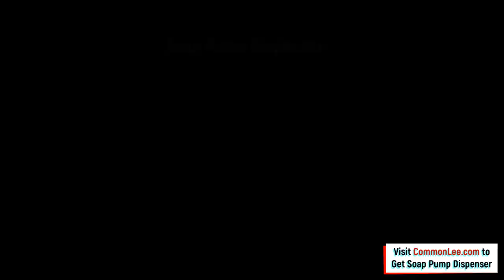Soap Dispenser Machine Retail Price: 150₹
Soap Dispenser for Kitchen and Sponge Holder, 2 -in- 1 Revolutionary Design Dish Soap Dispenser, Soap Pump Dispenser, Countertop Soap Dispenser.
Description
Specifications:
Mishrit Innovative design, high quality, long lasting & rustproof: Unlike other traditional dispensers, this 2-in-1 dishwasher soap dispenser is designed to be superior, made of unbreakable ABS plastic, making it long-lasting.

Instant 2-in-1 dispenser + caddy, single hand operation, compact organization: Sink dispenser with attached caddy holds sponges, scrubbers, rags, scouring pads in one convenient place while keeping water off of kitchen counters.

Precise, effortless dispensing & large capacity: Dispense the perfect amount of soap onto the sponge, extremely easy to use.

Versatile use: Best for home, school, office, hospital, hotel, restaurant, factories, airport, gas station, and so on. Ideal for commercial and public places.

Save money, space and time: This dishwashing dispenser will totally transform your kitchen life, designed to wash dishes faster, the instant operation will save your time and single hand operation will keep your energy level always high.

How to use: Use the included sponge to press down on the pump, which dispenses the perfect amount of dish soap up onto the sponge. When you need more, just pump again for another shot of soap.

Item Name: Soap Dispenser and Sponge Caddy

Material: ABS

Capacity: 13 Ounces

Method: Manual Press

Features:
2-in-1 Design, Large Capacity, Easy to Use, Multi-Purpose, Compact Size

Item Size: 13cm x 8.5cm x 9cm/5.12" x 3.35" x 3.54" (Approx.)

Package Includes:
1 x Soap Dispenser and Sponge Caddy (The Sponge Included, But Liquid Soap Not Included)

Features & details
Innovative design, high quality, long lasting & rustproof: Instant, compact storage for dish soap and sponge
Trouble Free Dispensing & Large Capacity - Dispense the right amount every time onto your sponge, very easy to use. Container has a huge capacity of 13 ounces so you don't have to refill it time and again. Works with any kind of liquid dish soaps.
SAVE SPACE, MONEY AND TIME - This dishwashing dispenser will change your kitchen life at home, it will make it easier to get your dishes done Faster. This will save you time!!! Great Gift for friends or family.
Unlike other traditional dispensers, this soap dispenser made of unbreakable, safe BPA-free food grade transparent ABS plastic making it long lasting.